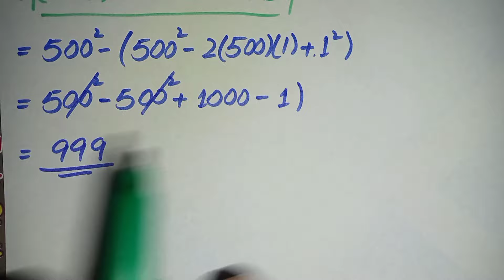Canada | Math Olympaid Question | A Nice Olympaid Exponential Problem